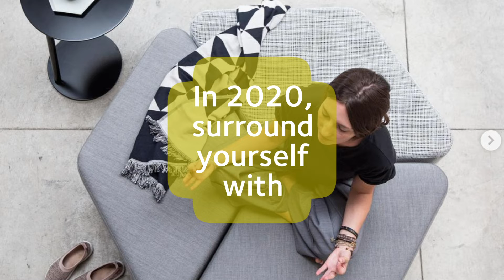Surround Yourself in 2020